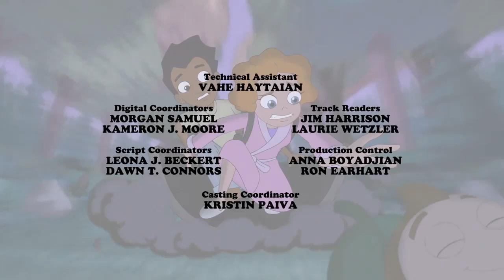Disney TV Animation/Disney XD Original/20th TV/Universal TV/Warner Bros. TV (2017)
From the Milo Murphy's Law episode Perchance to Sleepwalk.

For @watsonkian93